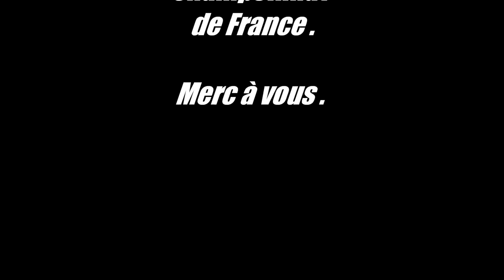chambard thomas en route pour les frances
thomas chambard